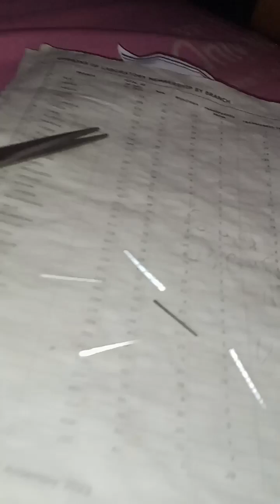bagong pamain ng matang baka...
fishing ito po ay epinakita ko lang kung paano gumawa ng pamani o pag huli ng matang baka